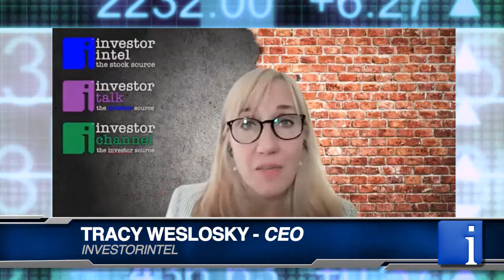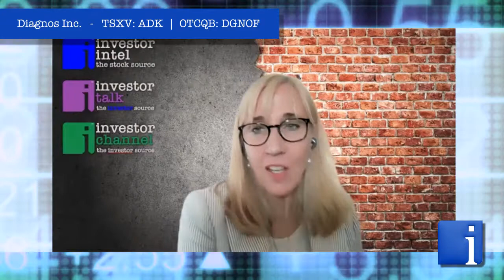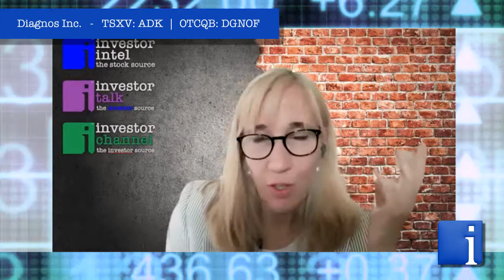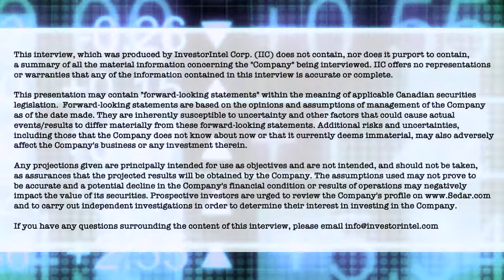Larente provides an update on the ‘exponential growth’ of the Diagnos AI-based telemedicine platform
In a recent InvestorIntel interview, Tracy Weslosky spoke with André Larente, President of Diagnos Inc. (TSXV: ADK | OTCQB: DGNOF) about Diagnos’ recent milestones including several multi-year contracts for their AI-based telemedicine platform as they continue to show a pattern of ‘exponential growth.’

In this InvestorIntel interview, which may also be viewed on YouTube (click here to subscribe to the InvestorIntel Channel), André Larente went on to say that Diagnos recently announced a three-year contract renewal to provide its telemedicine platform to Optina Diagnostics to create tests for early detection of Alzheimer’s Disease. Diagnos has also signed an MoU with Essilor International, the world’s leading ophthalmic optics company. He also provided an update on Diagnos’ 7-year agreement with New Look Vision Group Inc. and explained how the deal will change New Look “from being an eyewear provider to becoming an eyecare provider.”

About DIAGNOS:

DIAGNOS is a publicly traded Canadian corporation dedicated to early detection of critical health problems based on its FLAIRE Artificial Intelligence (AI) platform. FLAIRE allows for quick modifying and developing of applications such as CARA (Computer Assisted Retina Analysis). CARA’s image enhancement algorithms provide sharper, clearer and easier-to-analyze retinal images. CARA is a cost-effective tool for real-time screening of large volumes of patients. CARA has been cleared for commercialization by the following regulators: Health Canada, the FDA (USA), CE (Europe), COFEPRIS (Mexico) and Saudi FDA (Saudi Arabia).